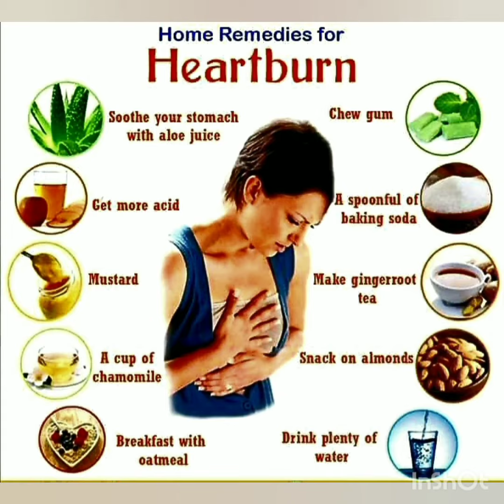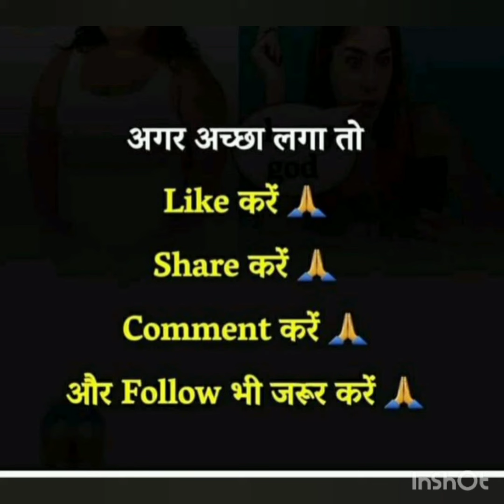Healthy Tips For Good Health.... Must Watch It's Really Good..... Gharelu Nuskhe